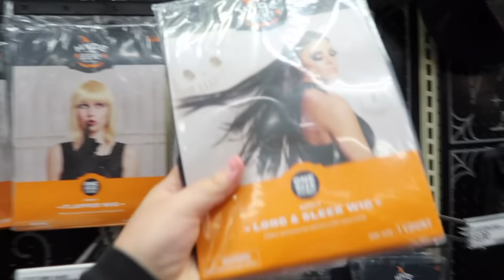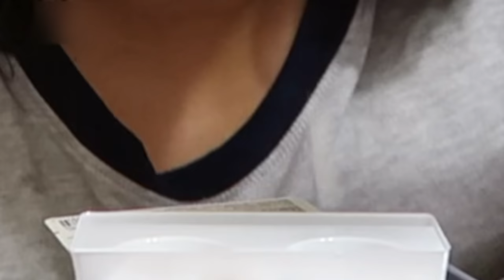Jake Paul & Taco Bell